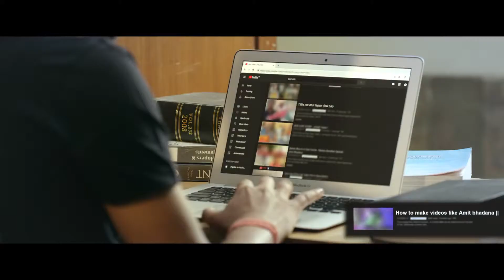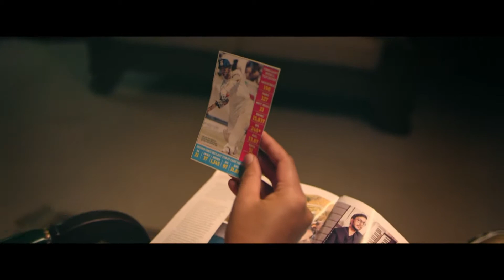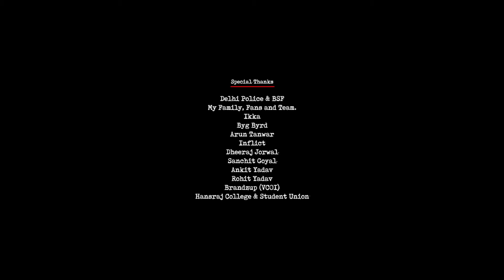Parichay Amit Bhadana Official Music Video ¦ Ikka ¦ Byg Byrd ¦